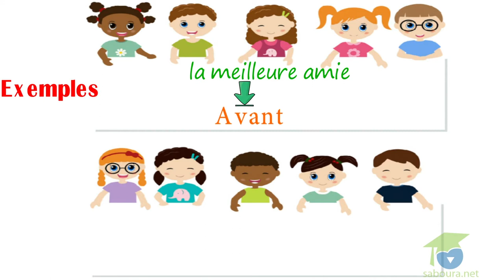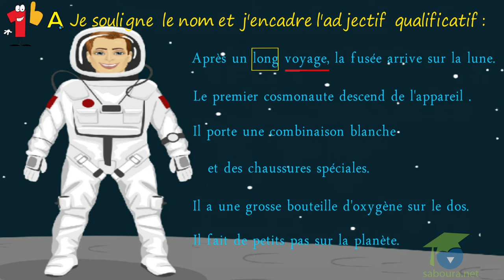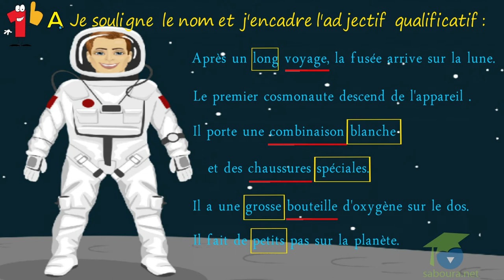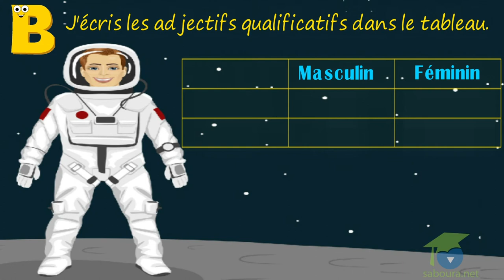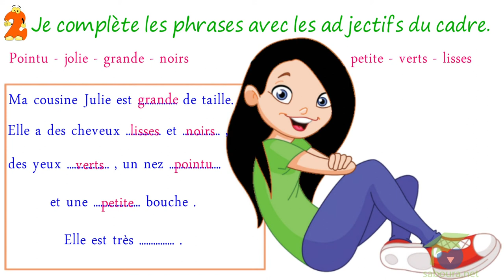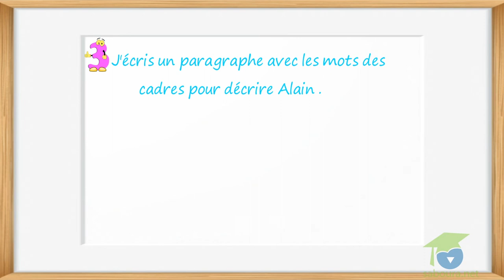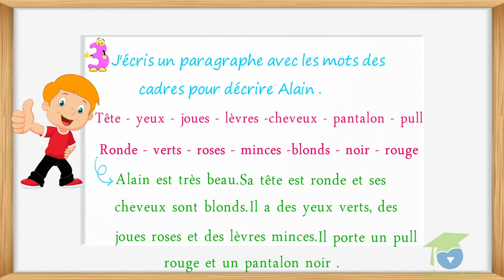- المستوى الخامس فرنسية - Grammaire: J'apprends à reconnaître l'adjectif qualificatif